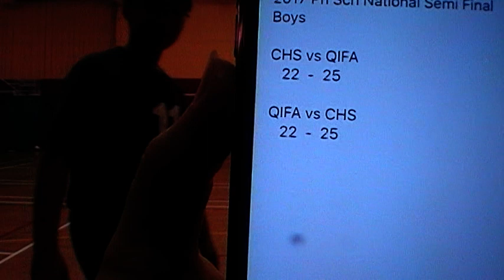2017 Pri Sch National Semi Final Junior Boys QIFA vs CHS 2-1 1st n 2nd set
2017 Pri Sch National Semi Final Junior Boys QIFA vs CHS 2-1 1st n 2nd set